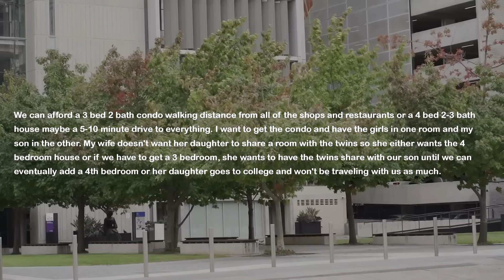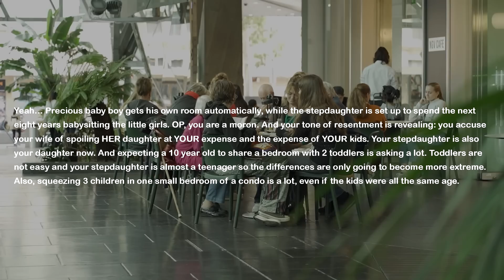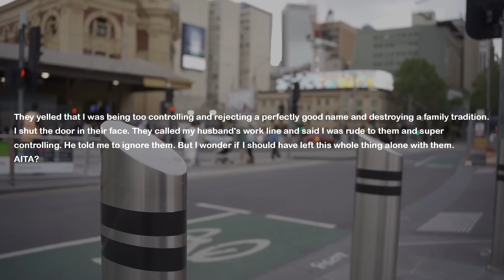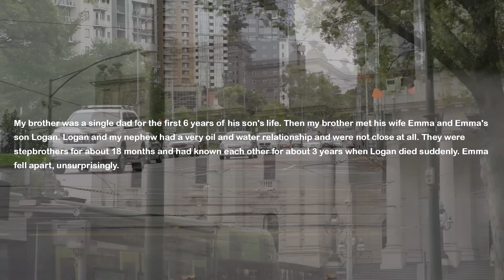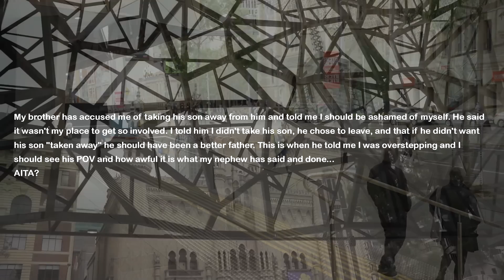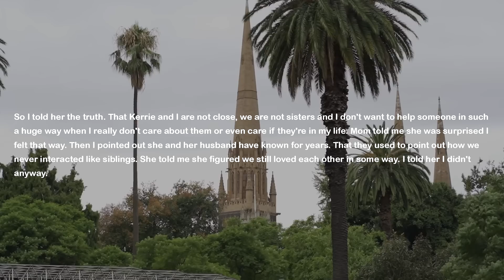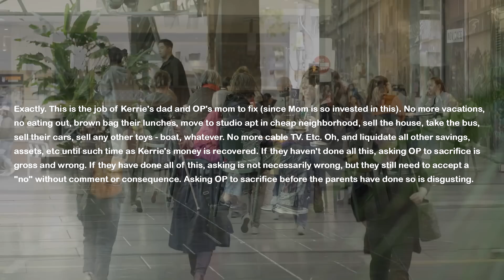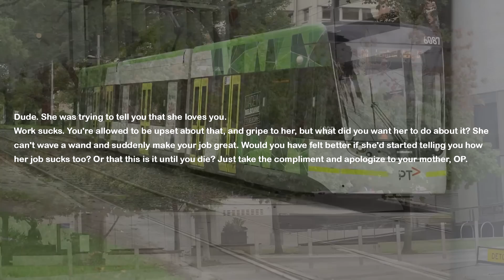Mom Remarries & Pops Three Babies With Her New Husband & Now He Wants To Shove Me Into Basement...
My mom remarried her new husband and now they have three little kids. We have to move because the family no longer fits into the house and stepdad finds a new house but his solution is to shove me into the basement far away from whole family...